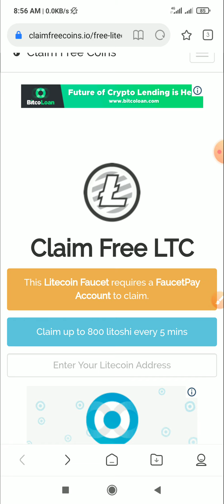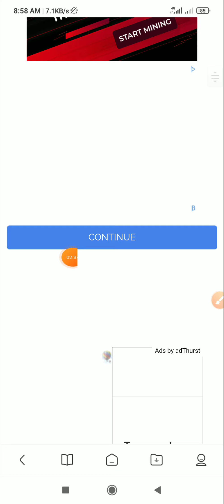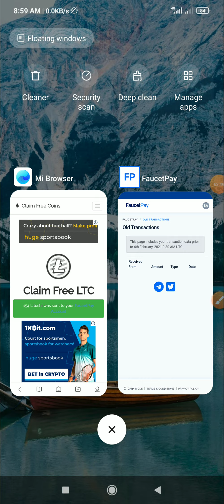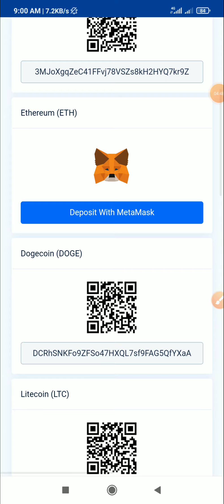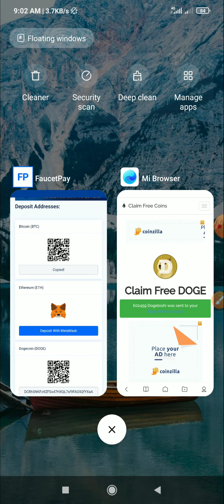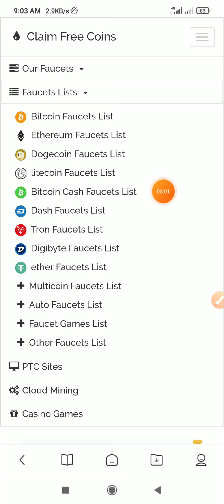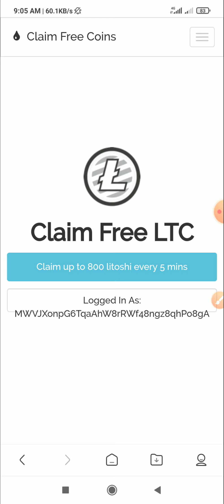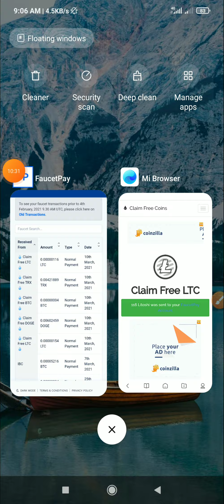প্রতিদিন আনলিমিটেট ইনকাম করুন।। Per Clicks 800 Latosi And Instantly Peyment Faucetpay।।Best Earning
New Earning Website 2021।। Live Peyment Proof।। Best Earning Websites 2021

Must join now🤑🤑